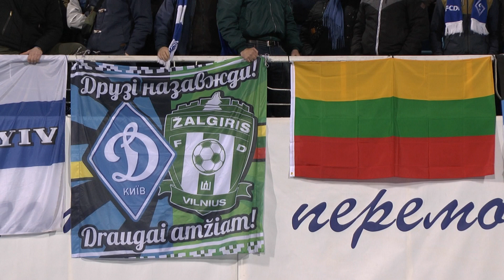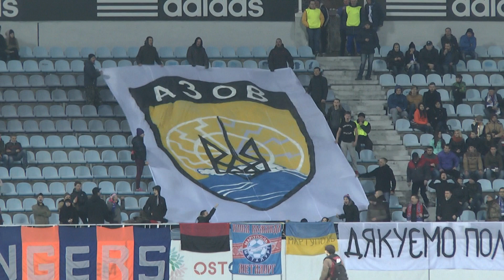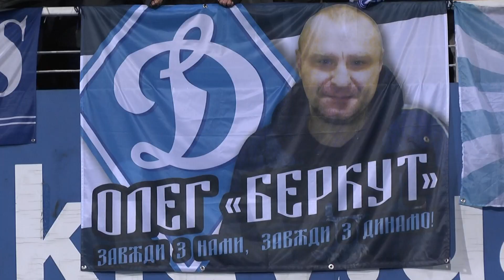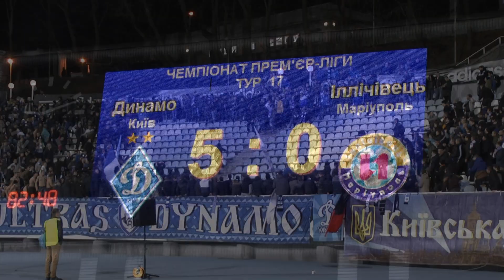Ультрас_Динамо Київ-Металург Маріуполь_15/03/15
15/03/2015 Ультрас Динамо Київ в матчі 17-го туру Прем'єр-Ліги України з маріупольским Металургом.